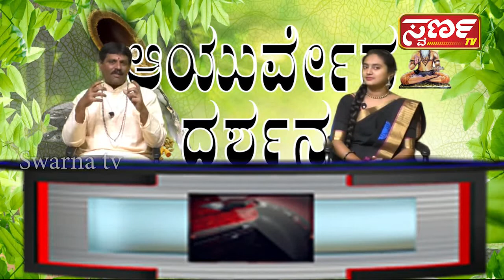Swarna TV MANDYA ಆಯುರ್ವೇದ ದರ್ಶನ Episode 8